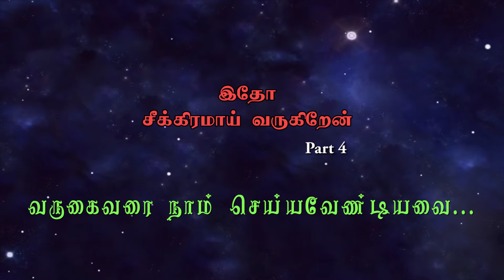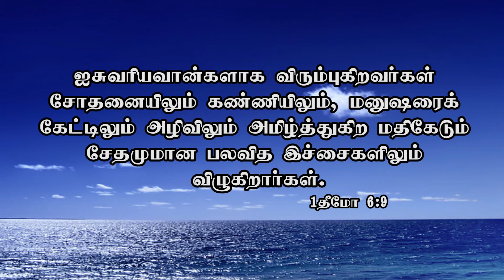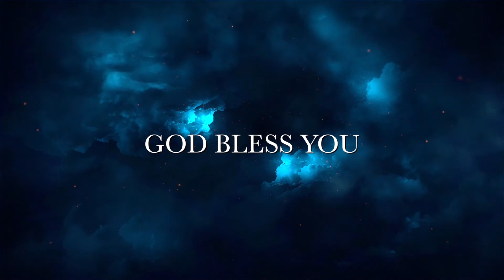How to be ready for the second coming of Jesus Christ - Be ready & be content...part - 4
How to be ready for the second coming of Jesus Christ - Be ready & be content...part - 4...Tamil christian message. sermon by Pr.G.James Edward...God will uplift ur spirit when u hear this sermon...surely u will be blessed without doubt...this sermon was preached in Sons of Thunder Church at